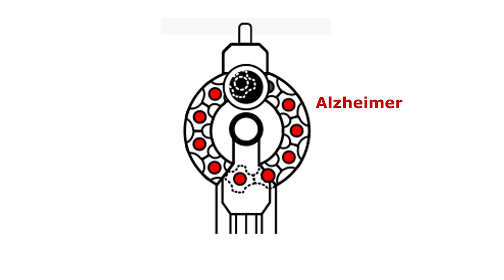¿A qué "Ruleta Rusa" estás jugando?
¿La "Ruleta Rusa Tradicional", en la que pones una bala en un revólver con 6 cámaras o la "Ruleta Rusa de la Obesidad & la Diabetes" en la que tienes 10 balas para un revólver con 11 cámaras?

Actualmente "la bala del contagio con el COVID-19" es una de las más peligrosas, por cuanto las personas con obesidad y/o diabetes son las que sufren complicaciones que las están llevando a la muerte.

Se hace imprescindible el  "auto cuidado", es decir, eliminar exceso de grasa corporal y mejorar los indicadores de salud del "Síndrome Metabólico", esto es, bajar el azúcar en la sangre, bajar triglicéridos, normalizar presión arterial, subir colesterol HDL, revertir hígado graso, porque no sabemos cuánto tiempo más durará la crisis y cuándo o con quién nos podemos contagiar.

La mejor "vacuna contra el Covid-19" es... estar san@!

Si sientes que esto pueda ayudar algún familiar, amig@ o conocid@ por favor etiquétalos/compártelo así como lo compartí contigo.